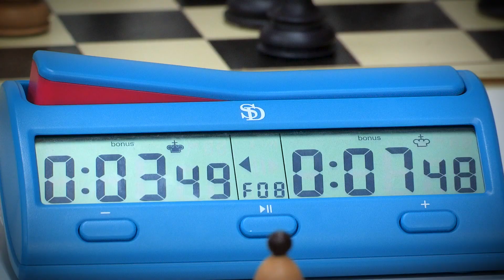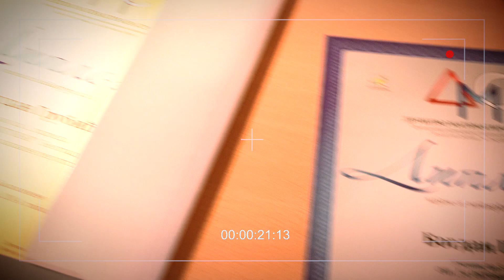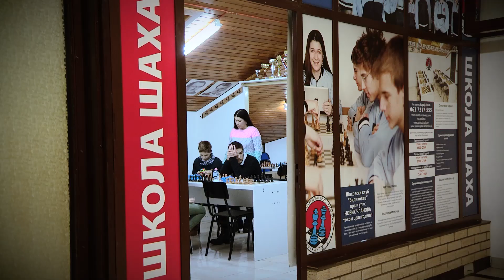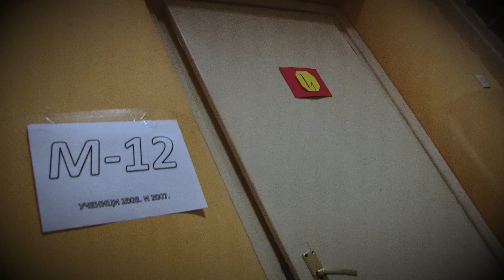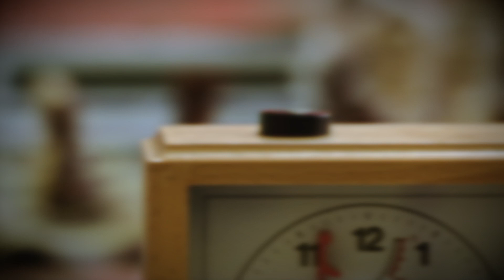Talentovani Bogdan Grubić član Šahovskog kluba Vidikovac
BAŠ SUPER KLINCI Bogdan Grubić Ep 9